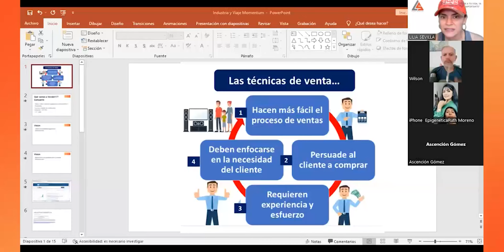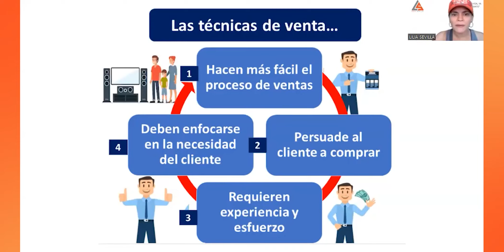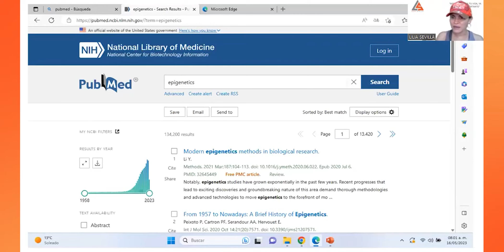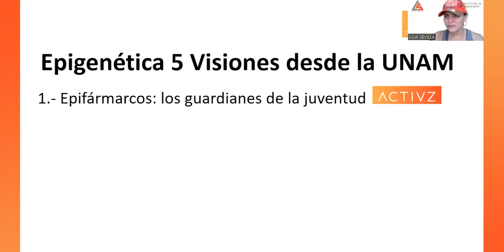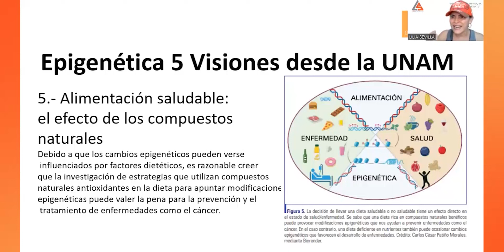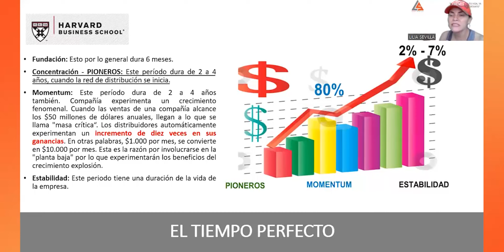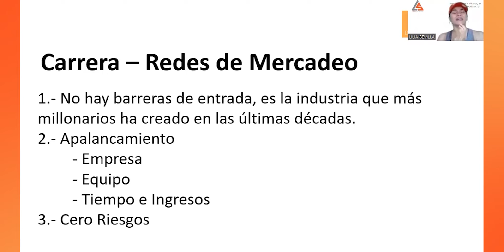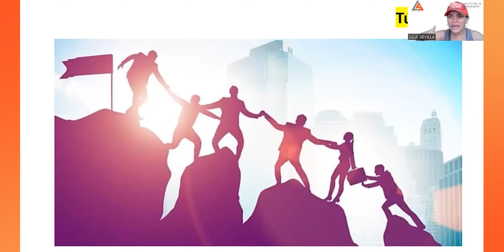ACTIVZ Tips - 4 Pilares que hay que vender para el Éxito